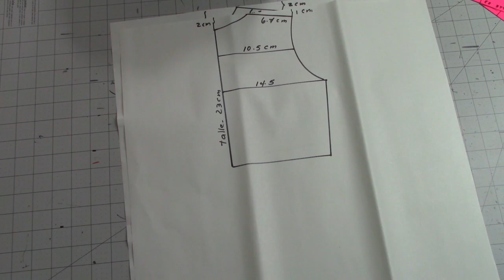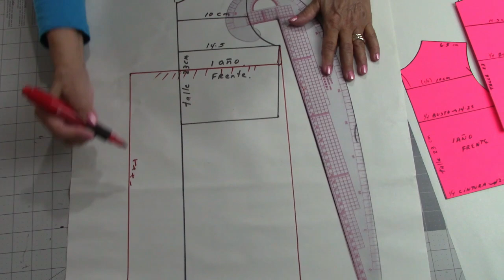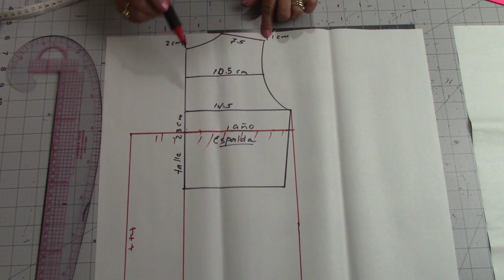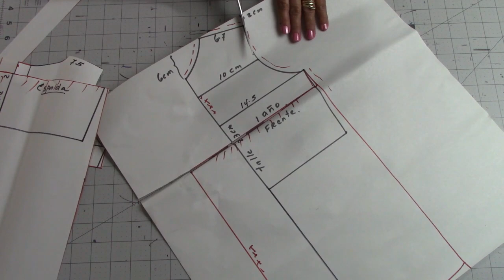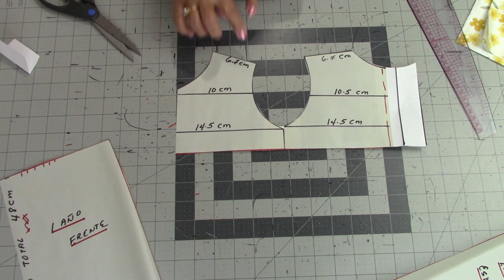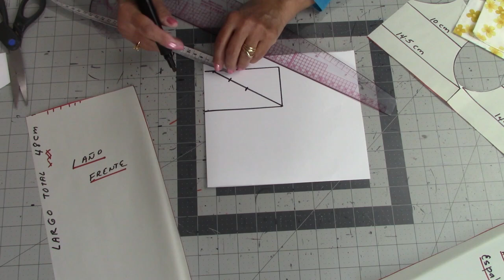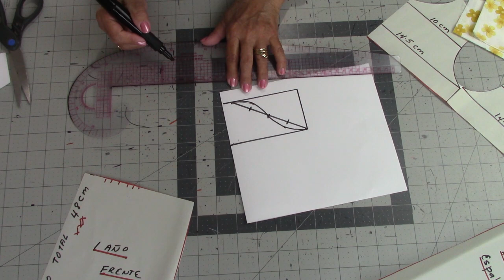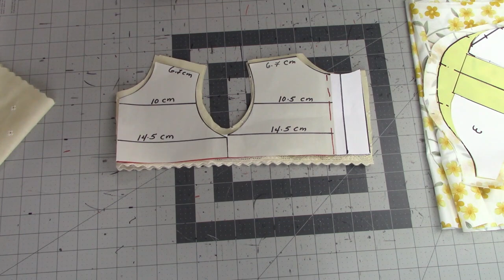#699 VESTIDO DE NIÑA **Canesú y Mangas Bombache.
Celleri Girls Fashion te comparte la confección de un lindo vestido de niña con canesú y mangas farol o bombache. Te explicamos los patrones y costura paso a paso y de manera muy fácil.
Te invitamos a que visites nuestro segundo canal, CREATIVAS PATRONES Y COSTURA, comenzamos las clases desde cero. Te esperamos. Gracias.